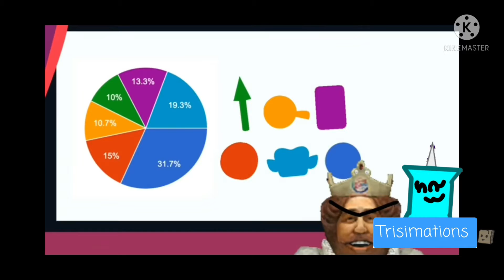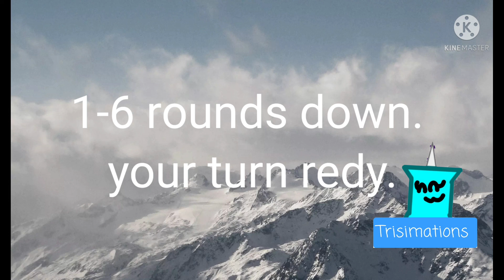ytp tennis: a crazy day on burger island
round 1 out of 6 with redy
original video by Gery